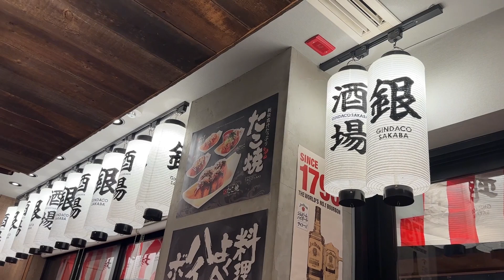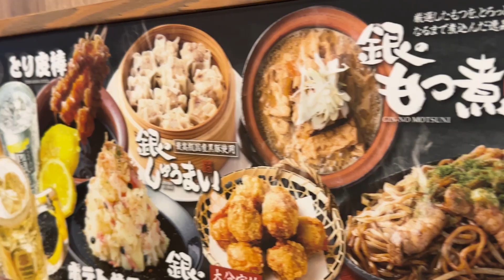JAPÓN VLOG 🇯🇵 | El peor error cometido en Japón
Hola mis queridísimos,  para los que no me conocen, soy Joselyn una tica viviendo en Japón.

Hoy probamos cosas nuevas en Japón y me arrepentí de esa idea. Al día siguiente amanecí con dolor de estómago x_x. Espero que les guste este video y no comentan los mismos errores que yo si vienen a comer a Japón y andan solos jaja

Joschannel10 (covers)

 / joschannel10